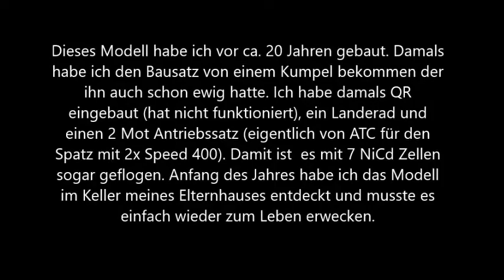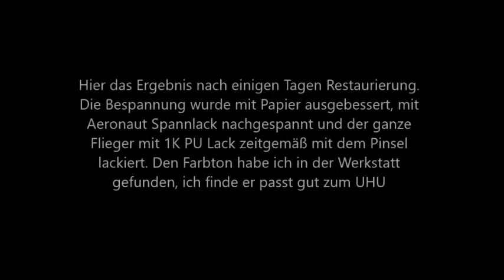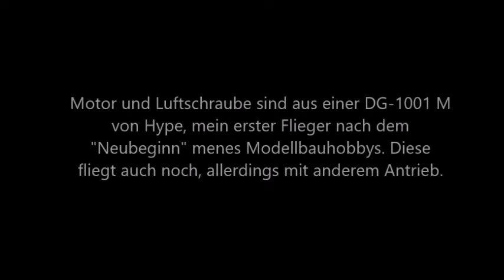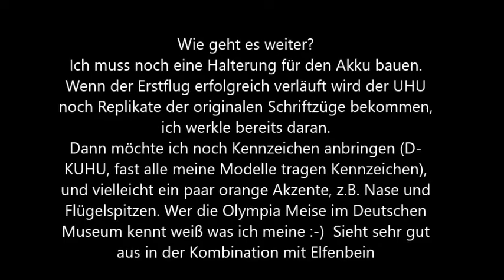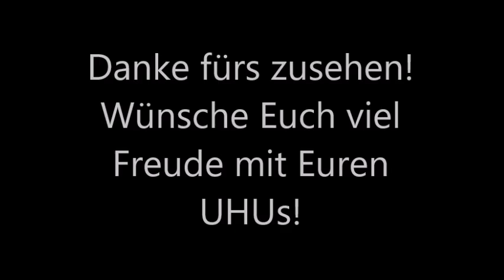Graupner RC UHU "out of the Basement"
The story of my Graupner RC UHU lasts for over 20 Years and is still not finished, see yourself.